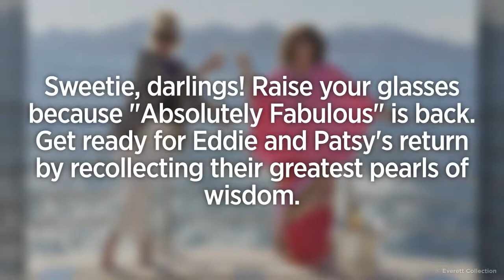7 Times Eddie and Patsy Dropped Some "Absolutely Fabulous" Fashion Knowledge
To help get ready for the premiere of "Absolutely Fabulous," we rounded up the best fashion knowledge from our girls, Eddie and Patsy.